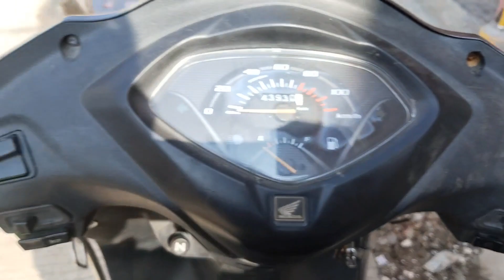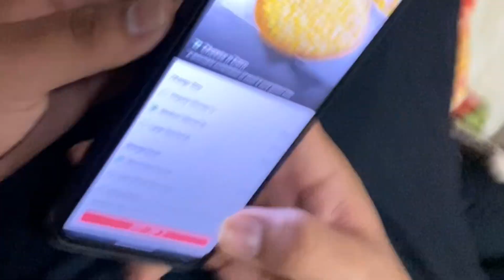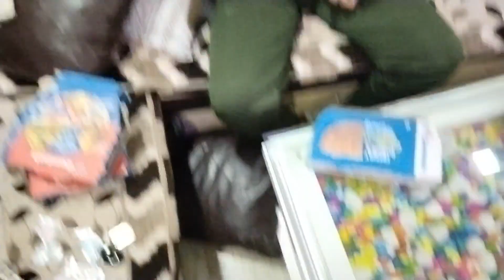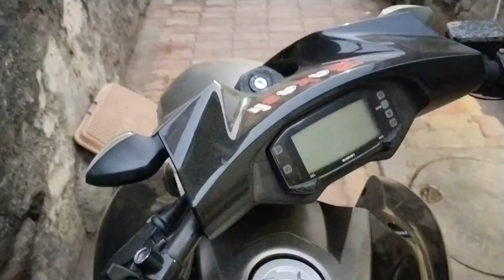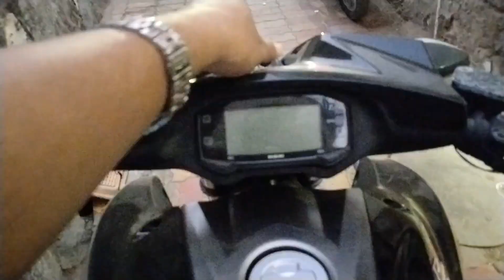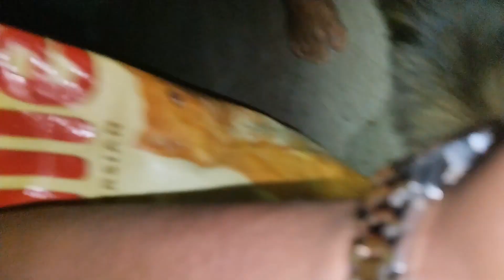Iska Accident Ho Gaya🫣|| Is Bande Ko apna Monster Bohot Pasand Aaya || Husen Jakhra Vlog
Bike Collection-Suzuki.entruder.150❤️
Location-(Gujrat)Jamnagar
Video Editor : Husen Jakhra

Video Editing Application : Kine Master

Camera : Vivo T1 5g Phone Camera

Phone : Vivo T1 5g